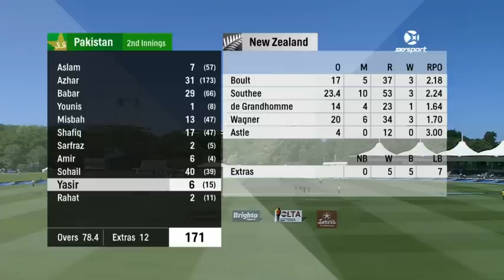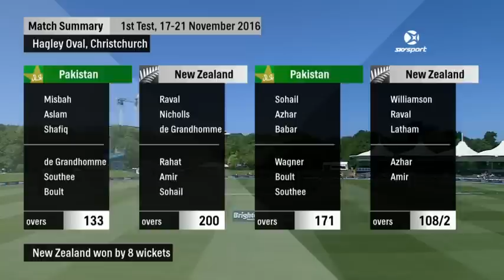Raval Hits Winning Runs on Debut | HIGHLIGHTS | 1st Test, Day 4 - BLACKCAPS v Pakistan, 2016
The BLACKCAPS started the 4th day looking to wrap up Pakistan's lower order with the visitors beginning the day 62 runs ahead.

This is the official channel of New Zealand Cricket and home of BLACKCAPS and WHITE FERNS highlights.